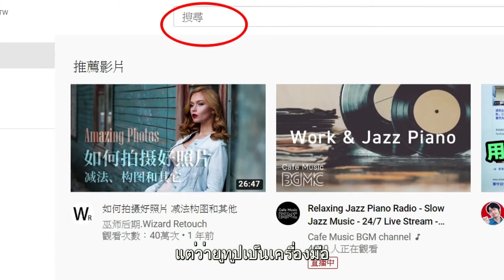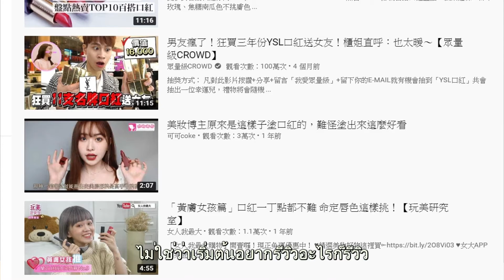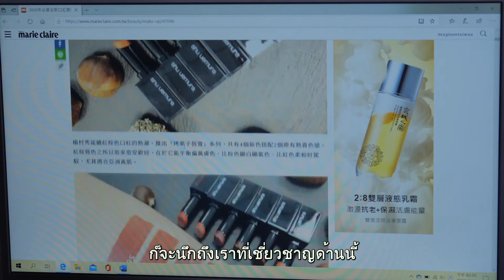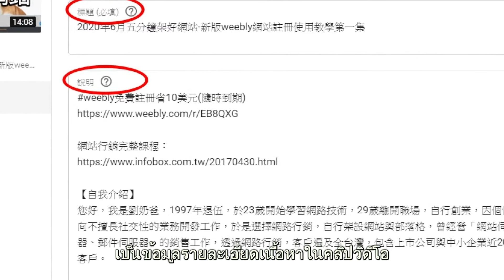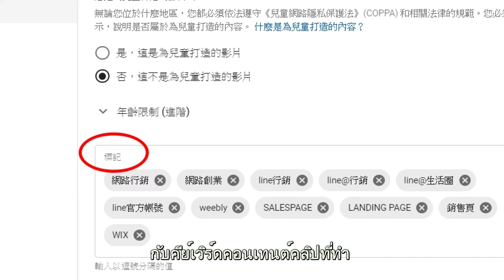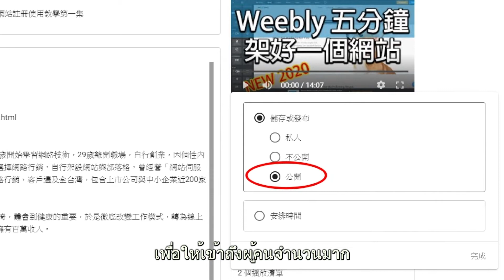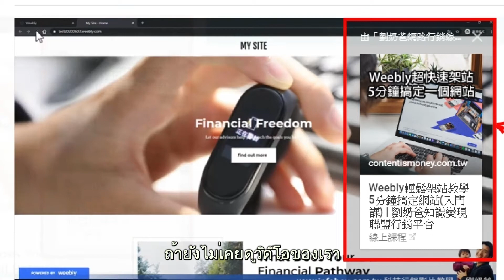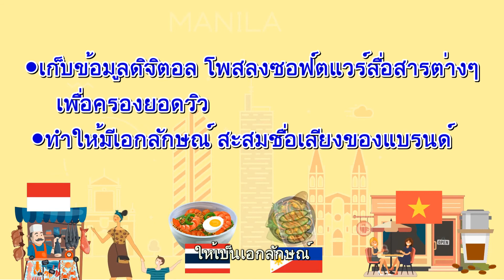การค้าออนไลน์ 13 — วิธีการใช้ยูทูปทำการตลาด ┤การฝึกอาชีพเมืองไทเปแห่งใหม่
→ ดาวน์โหลดเอกสารประกอบคำบรรยายและข้อมูลเพิ่มเติม